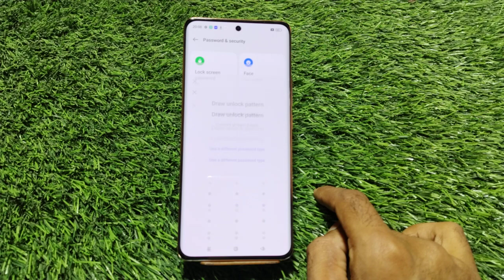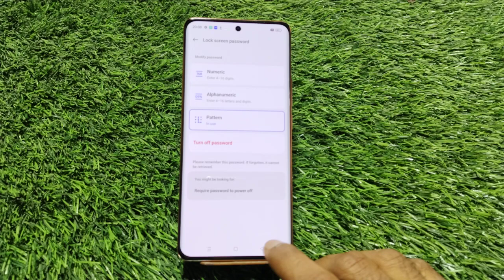Realme GT 5 Mein Pattern Lock Setting Kaise Karen , How To Set Pattern Lock In Realme GT 5,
How To Set Pattern Lock In Realme GT 5,
Realme GT 5  Mein Pattern Lock Ki Setting Kaise Karen,
Pattern Lock Realme GT 5  Mein Kaise Lagaen,
Realme GT 5 Pattern Lock Setting,
How To Pattern Lock Setup In Realme GT 5,
Realme GT 5  Mein Pattern Lock Kaise Lagate Hain,
Pattern Lock Security In Realme GT 5,
Realme GT 5 Screen Lock Type Pattern,
Realme GT 5 Pattern Setup,
Realme GT 5  Mein Pattern Lock Lagana Sikhen,